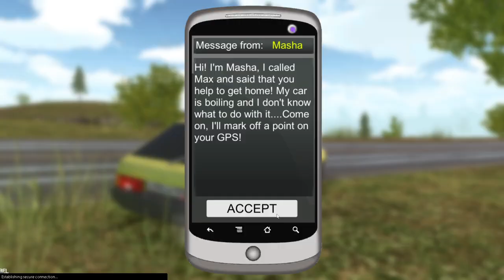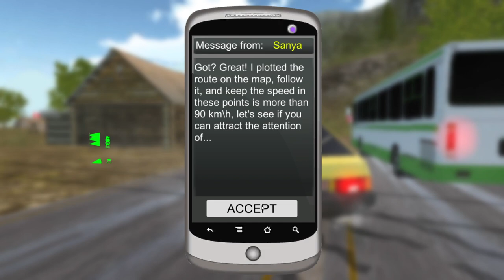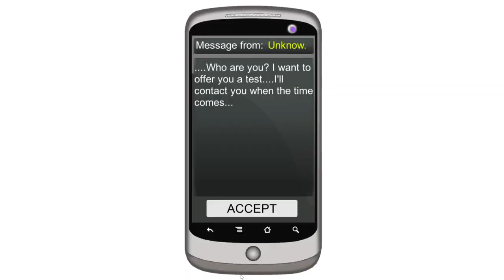Just shut up and drive!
Best no commentary gameplay of games you play.
The ultimate destination for thrilling gaming experiences! Join me as I delve into a world of diverse gaming adventures, ranging from classic games that evoke nostalgia to engaging mobile games and captivating browser games. Immerse yourself in the excitement as I showcase gameplay, share insightful tips, and explore new gaming horizons. With a passion for gaming and a commitment to entertaining my audience, I strive to create engaging content that will keep you hooked and coming back for more.
Give my channel support guys! I wanna play like the big guys on youtube where they have all kinds of stuff for a gaming channel.
Online games
Retro games
Gaming channels
Let's play
Gameplay
Walkthrough
Gaming reviews
Gaming highlights
Game tutorials
Multiplayer games
Gaming live streams
Game mods
PC gaming
Console gaming
Gaming news

Аркадные игры
街机游戏
아케이드 게임
आर्केड खेल
ਆਰਕੇਡ ਗੇਮਾਂ